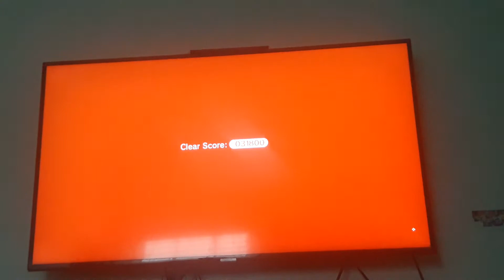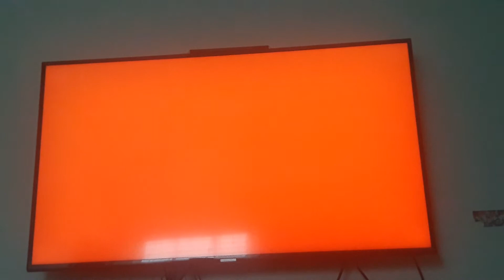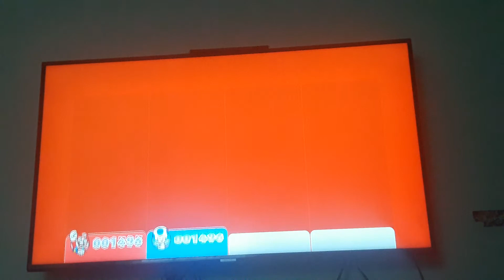Super Mario 3D World plus Bowser's Fury gameplay story mode episode 8 part 5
Close on finishing up World Bowser